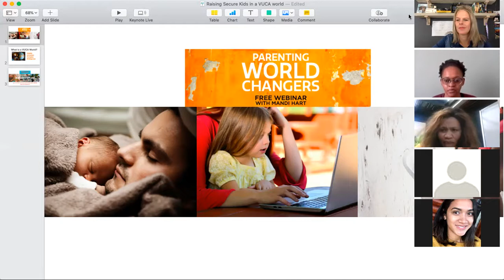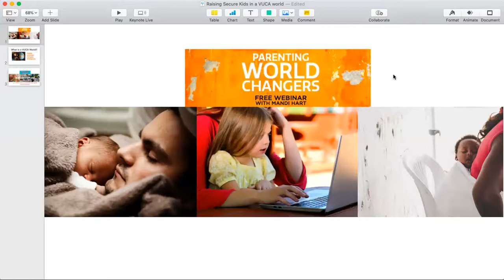Raising Secure Children in a VUCA World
A 30-minute talk about parenting in VUCA world.
1. What is a VUCA world?
2. How can you understand the times we're living in and adapt your parenting
3. Ways to overcome a VUCA world